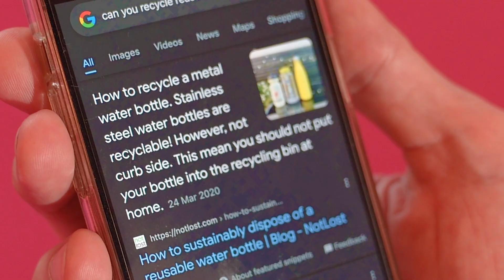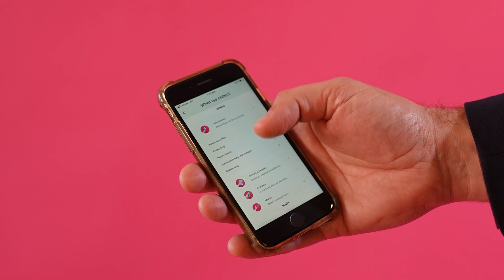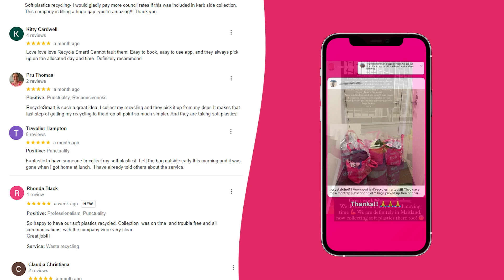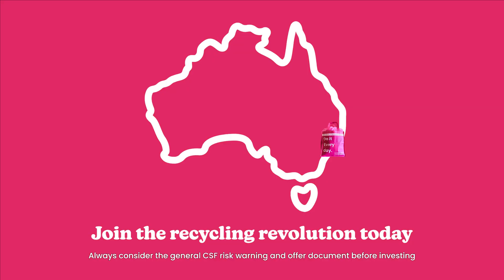Become a RecycleSmart shareholder!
Recycling made as easy as ordering a pizza

70% of Australians are frustrated at being forced to landfill recyclable items… and so are we!
When it comes to recycling, key concerns arise: soft plastics schemes failing, rules changing, contamination, uncertain outcome, lack of transparency, etc.
We are determined to change this. We leverage our own proprietary tech platform, and transparent partnerships with vetted recyclers to make recycling the tricky stuff as easy as ordering a pizza. And YES! That includes soft plastics!
In over 3 years, we have saved over 450,000 kilograms of soft plastics, e-waste, textile, polystyrene, batteries and more, from landfill.
We have been selected by Deloitte in the Tech Fast 50 awards in the Rising star category, two years in a row!

Join the recycling revolution and become a RecycleSmart shareholder today